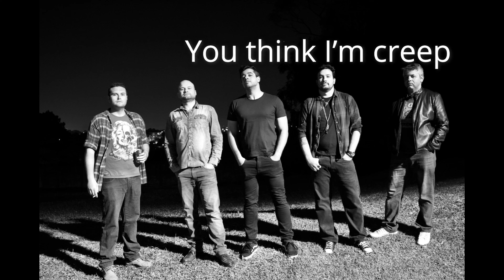DOGMA BLUE: No Garden (Official Lyric Video)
From the single "No Garden" available everywhere on June 1.

Edited by Tales Ribeiro